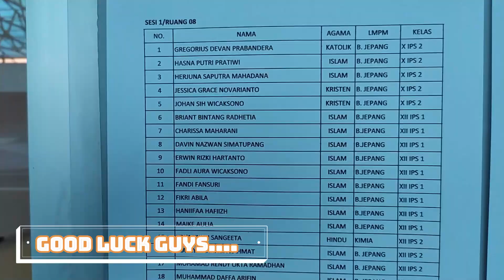Penilaian Akhir Semester-1 SMA Budi Luhur 2021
Hello BLuLeader….
Sukses ya buat Ujian hari ini…..
SMA Budi Luhur hari ini melakukan Evaluasi Semester-1 atau bisa di sebut Penilaian Akhir Semester.
Semua siswa melakukan PAS di sekolah secara tatap muka dengan protocol Kesehatan dan kapasitas kelas 50%. Setelah PAS selesai siswa langsung Kembali ke rumah masing-masing.
Sesi-1 Pukul 07.30 – 10.05 WIB
Sesi-2 Pukul 10.45 – 13.40 WIB
Semua siswa membawa laptop masing-masing dan PAS dilakukan secara online menggunakan akses internet.